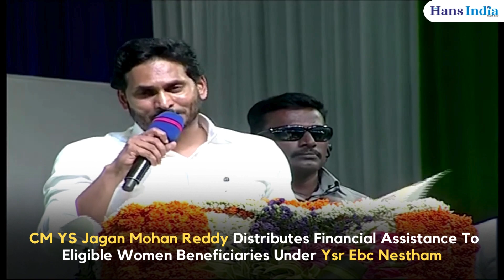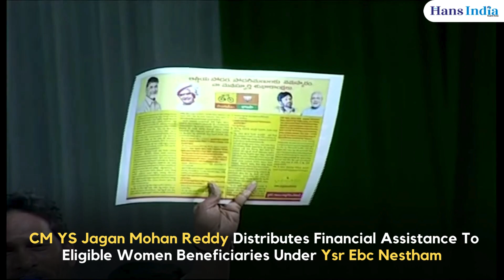CM YS Jagan Distributes Financial Assistance To Eligible Women Beneficiaries Under Ysr Ebc Nestham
Banaganapalli, Nandyal (Andhra Pradesh): Andhra Pradesh CM YS Jagan Mohan Reddy Distributes Financial Assistance To Eligible Women Beneficiaries Under Ysr Ebc Nestham